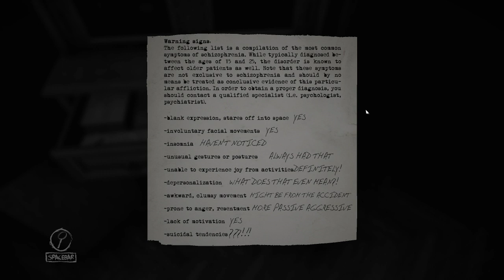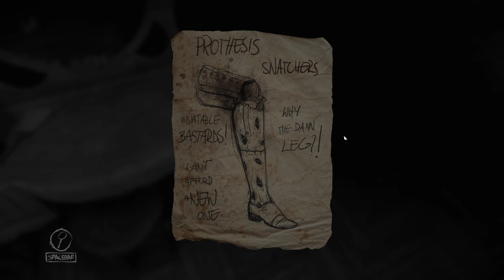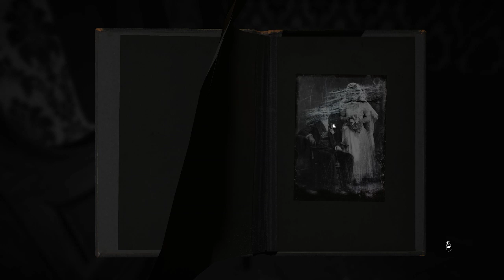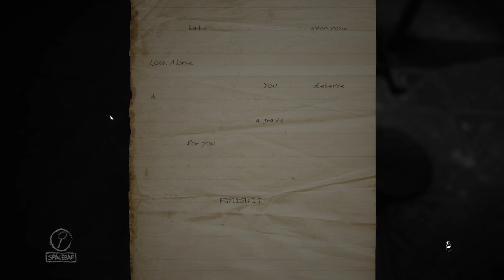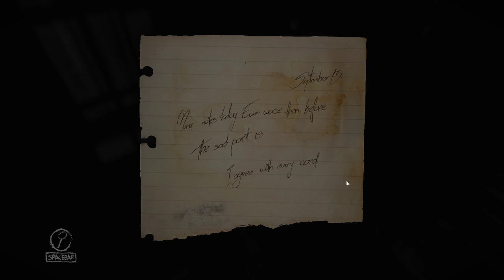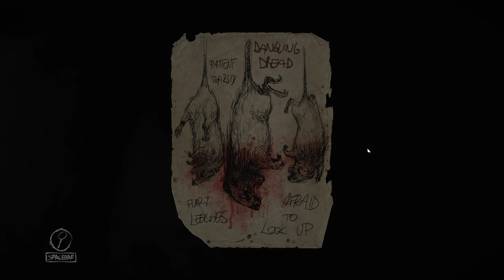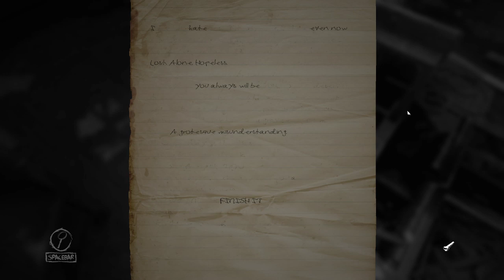First Playthrough of Layers of Fear! Part 2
The psyche is a terrible thing to waste.

(This vid starts a bit later on in the playthrough due to some technical issues I had with my system while streaming; only about 5 minutes are missing) -- Watch live